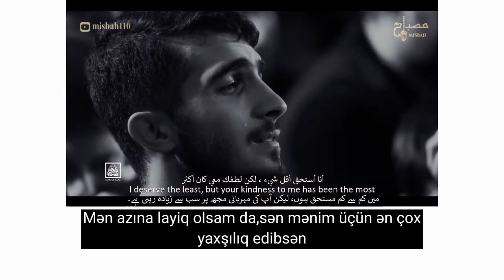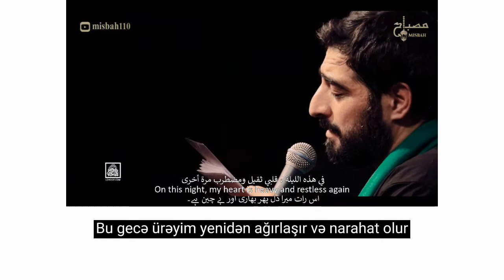Ey nur, ey Kövsər - Seyid Məcid Bənifatimeh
Əssəlamu Əleykum
                                                               سلام علیکم
🎶Xoş izləmələr
                                                          مشاهدة سعيدة
                                                                                                                    Happy watching